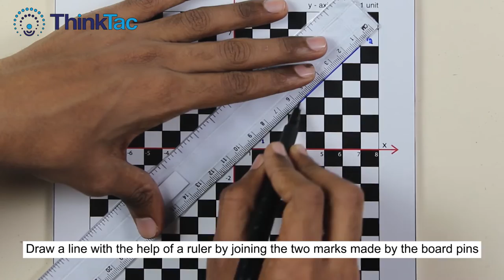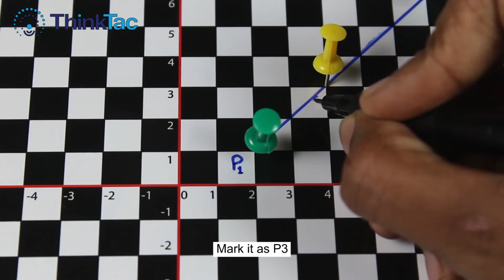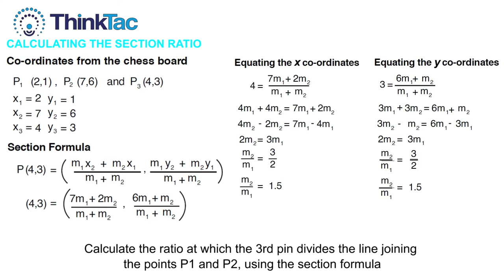Coordinates - Chess Board | ThinkTac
. In classical mathematics, analytic geometry, also known as co-ordinate geometry or Cartesian geometry, is the study of geometry using a co-ordinate system. It is a simple system, whereby you have co-ordinate axes, and are able to define any single point in space in terms of these co-ordinates.

In this TACtivity, we use a graph sheet to replicate a chess board to validate the distance and section formulae.